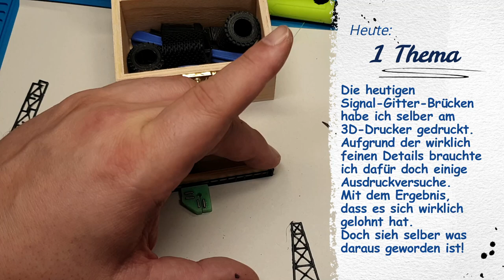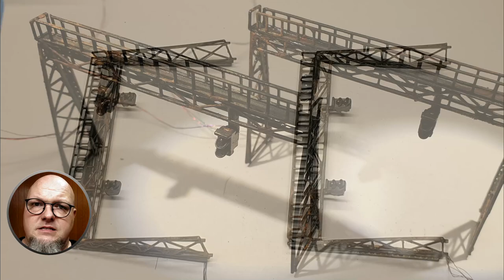#88 Diorama - Signalbrücke: so einfach geht das! 🚂 Modelleisenbahn 1:160 1:220 Spur N + Z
Modellbahn als Diorama. Selber machen statt teuer kaufen. Das ist mein Motto und anscheinend auch das Motto für viele von Euch. Sehr gut. Teuer kaufen kann doch jeder. Wie man eine Signalbrücke günstig selber baut, zeige ich Euch heute.
Diorama - Signalbrücke: selber bauen! Sehr günstig.
Modelleisenbahn 1:160 1:220 Spur N + Z

0:00 - kurze Übersicht zum Beginn
2:46 - Teil 1
6:48 - Teil 2
9:36 - Teil 3

EINE KLEINE BITTE:
Wenn Du mich unterstützen willst noch bessere Videos zu machen, nutze doch bitte einen der Links kommenden Links für Deine Amazon-Käufe. Auch wenn Du anschließend etwas ganz anderes dort kaufst, hilfst Du mir damit. Es kostet Dich nichts mehr. Jedoch bekommen ich dadurch eine ganz kleine Provision. Aber auch damit hilfst Du mir mich mit meiner Ausstattung weiter zu verbessern und so noch bessere Qualität für die Videos und Basteleien zu bieten. Vielen Dank.

LIZENZEN